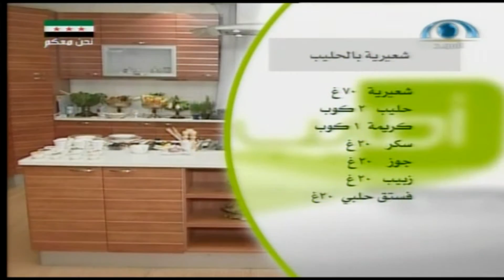أطايب | شعيرية بالحليب | بيض عيون | وجبة الفطور | تفاح الكرميل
أكــلات الحلقـــــة:
شعيرية بالحليب..
بيض عيون..
وجبة الفطور..
تفاح الكرميل..
تاريــخ العــرض: يوم الإثنين 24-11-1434ه‍ _الموافق 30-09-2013‍م‍
مخـرج البرنامـج: وائل المصري.
إعداد وتقديم: محمود سلطان..
إخراج/
محمد الشرقاوي..
إنتاج شبكة المجد
فرع جدة..
1434ه‍ -2013م..